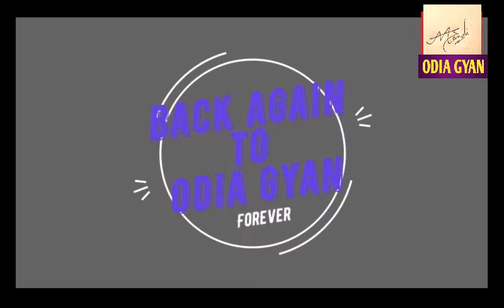Danta safa kariba upaya||Danta sapha kariba upaya||Odia GYAN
Jadi kounasi karan ru apan kar danta haladia hoi jaichhi tebe apana chinta karantu nahi because aji mu apanku bataibi apananku danta safa kariba upya.danta saphakariba upaya janiba pain ehi video ku sesha parjyanta dekhantu.danta kemiti sapha karibe mu apananku ehi video re bataibi.tebe video bhala lagile odia gyan channel ku subscribe karantu.

In this video, I am going to you about danta safa kariba upaya.
AU CHANNEL KE KARIDEBA
````````````````TAMAR SAMBALPURIA BABU```````````````````````

TOPIC I HAVE COVERED-:
1.Danta saafa kariba upaya
2.Danta kemiti safa karibe
3.danta sapha kariba upaya
4.danta sapha kemiti karibe
5.danta kemiti sapha karibe
6.danta sapha upaya
7.danta ku sapha kariba upaya
8.danta sapha
9.haladia hanta ku dhala kemiti karibe
10.danta sapha kariba

PLEASE GUYS VIDEO BHAL LAGLE VIDEO KE LIKE AU SHARE KARBAR NAI BHULBA.